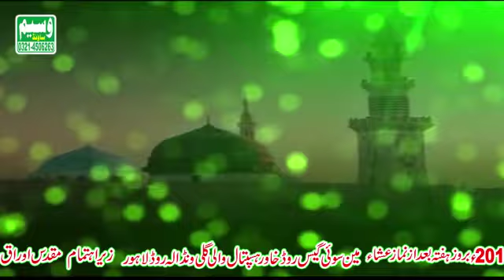Mufti Riaz sidiqi Sahb spech topic; ADDAB Ka Mukam اداب کرنے والوں کا مقام!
Best spech Clip|| Mufti Riaz sidiqi
مفتی محمد ریاض صدیقی
at mehfiļ
 [Muqadas oraq walfare faoundation] shahdara lahore/ on date/06/04/2019
مقدس اوراق ویلفیئر فاونڈیشن لاہور

Watsapp clip
Clip Facebook